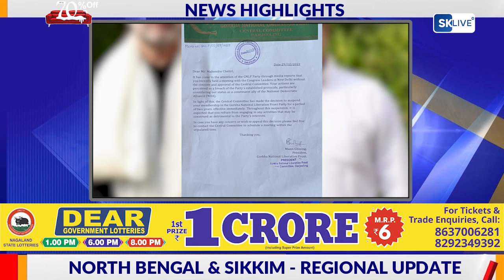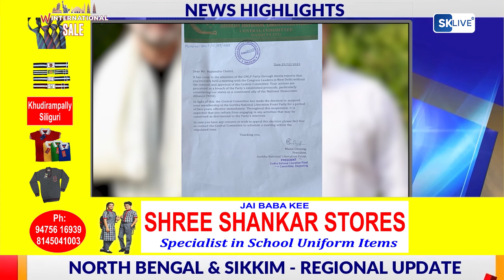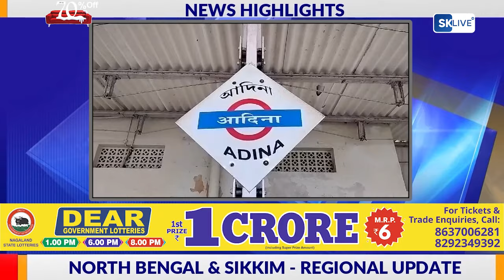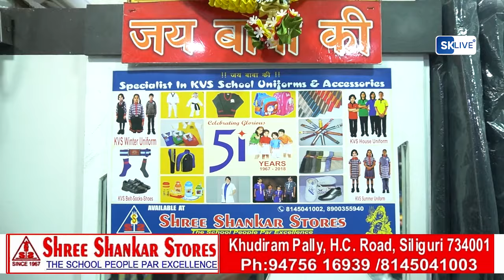News Highlights | 30th December 2023